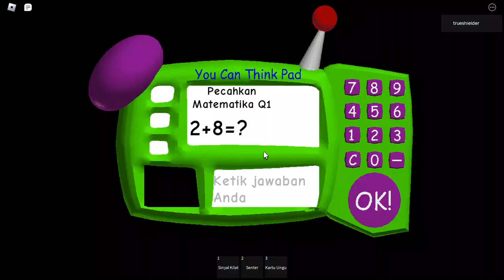ROBLOX Pressure But Bad - (Finale)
Chapters :
00:00 Sigmasite?
01:52 Sebastian Huh
02:24 Alright Let's Go
03:52 Search in The Skies
06:19 Anti-Sigma
07:12 Control Room